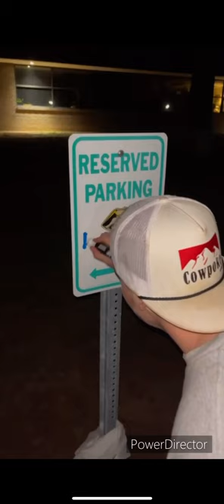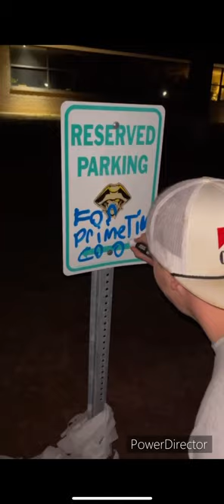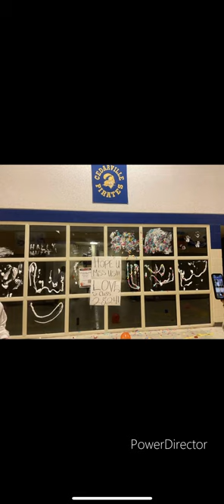My Revenge on Cedarville High School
No body was harm no crime was intended we had permission and we all over 18 don’t take this down